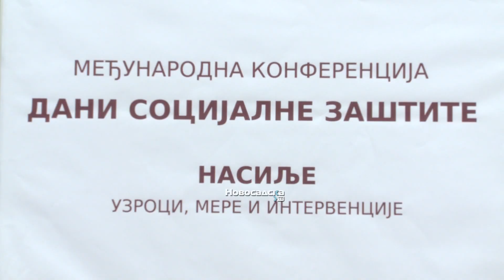Konferencija o prevenciji nasilja